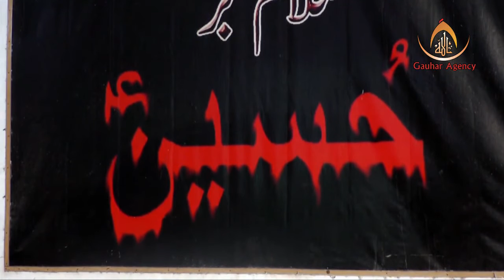Agha Zakir Qazilbash l Soyum Shohda-e-Karbala l New Delhi l 2016-17